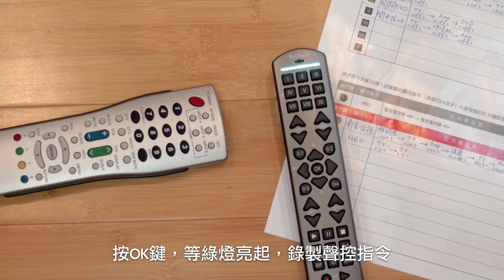VoiceTouch 2 設定範例: 8. 聲控轉台 (Voice control) (教學影片)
設定以說話的方式來轉台. 一組聲控指令 "年代新聞" , 電視就會轉到這一台! VT2, 取代傳統遙控器需多顆按鍵才能完成的動作唷!